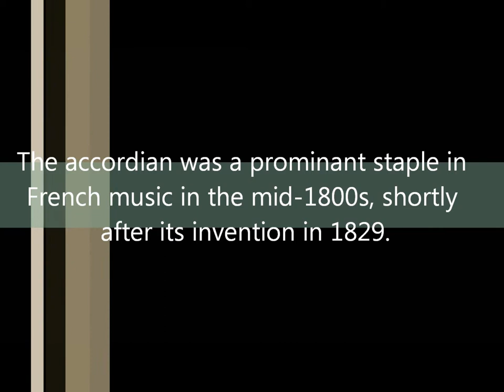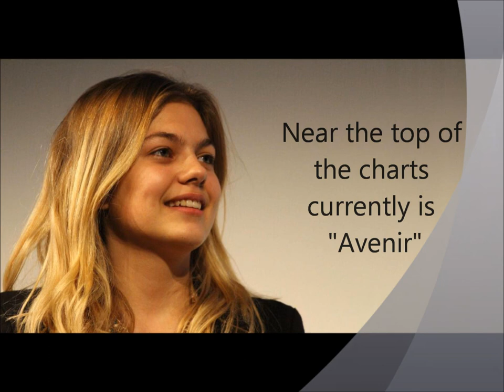Very Abbreviated French Music History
Watch and enjoy almost 150 years of change in French music!